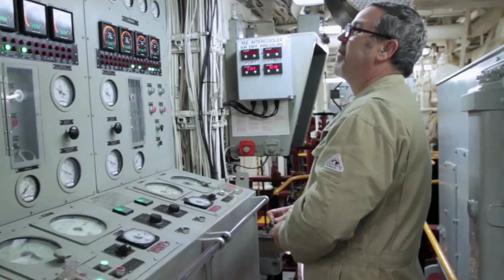නැවක Captain කෙනෙක් Chief Engineer කෙනෙක් වෙන්න මොරටුව Campus එකේ තියන Course එක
➡️Institute of technology ,University of Moratuwa